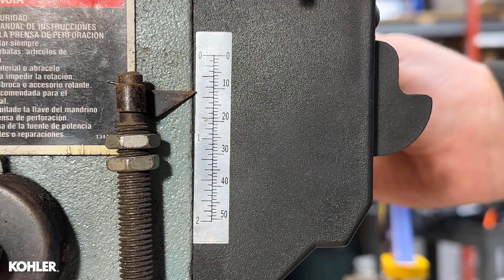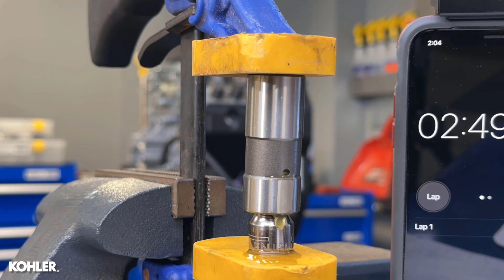Purge des poussoirs hydrauliques KOHLER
KOHLER hydraulic lifter bleeding

Lisez le manuel et suivez tous les avertissements !